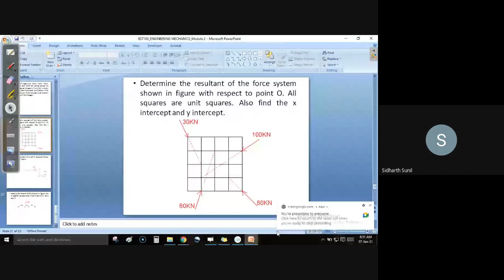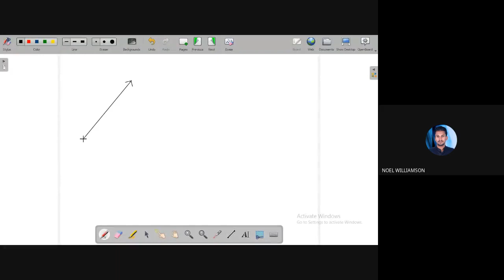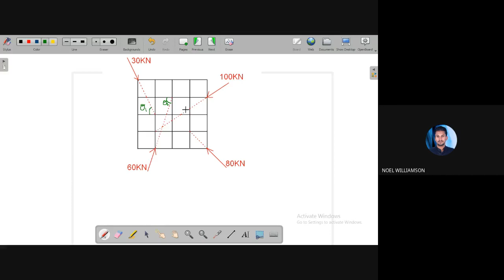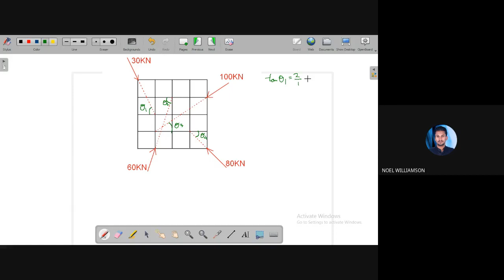STM_CS1_EST100_Module 2_Part 14_07-01-2021